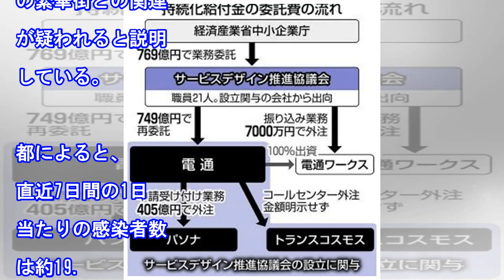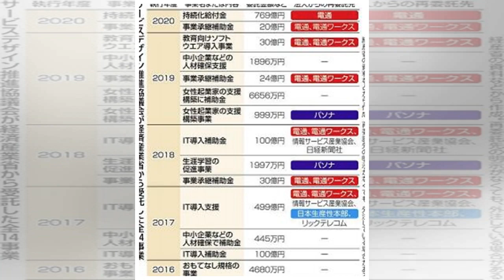東京で新たに26人感染 目立つ「夜の街」関連（共同通信）｜ｄメニューニュース